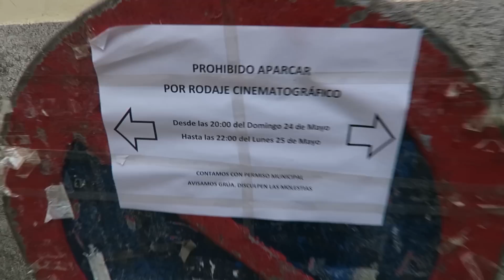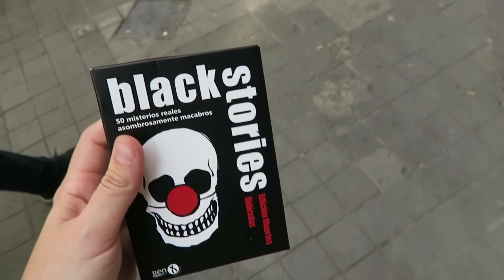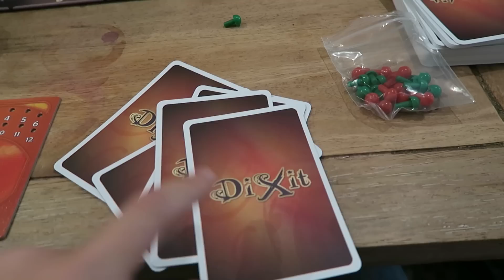RODAJE DE CINE Y MAL HUMOR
MeloMore capítulo - 392 - Rodaje de cine y mal humor.
Creo que necesito escaparme pronto para que mi cabeza no termine explotando.

Mil gracias por la música a: